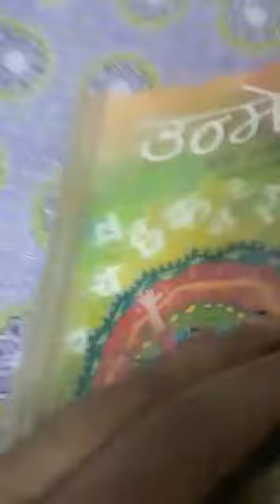Class 1st,Subject-Hindi,Topic- चींटी चलती है,कठिन शब्द,question answer write in notebook